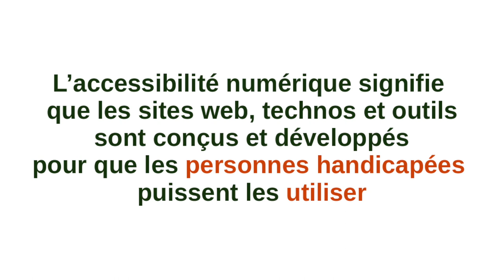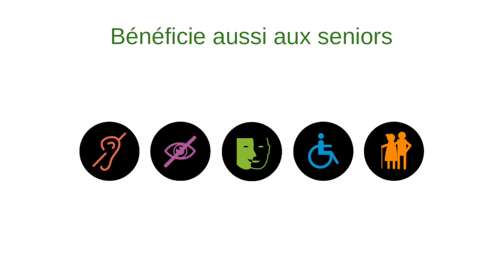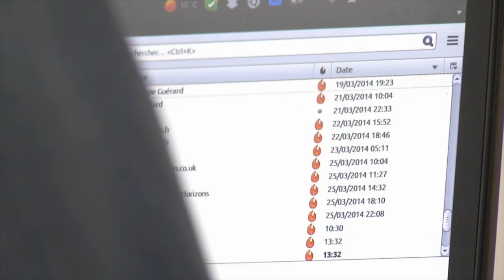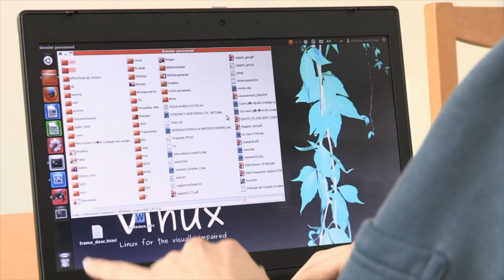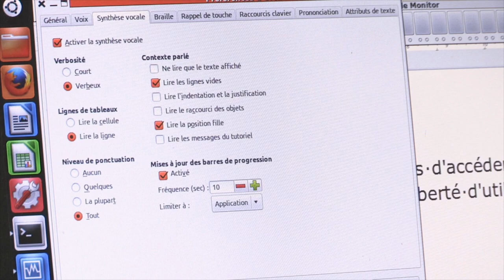L'accessibilité numérique par Armony ALTINIER, Koena/Cinov-IT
Participation au colloque organisé par la Direction ministérielle à l'accessibilité : "On a tous un rôle à jouer" du mardi 27 novembre 2018 à Paris, La Défense.

Présentation de l'accessibilité numérique et de 2 extraits vidéos illustrant un retour d'expérience.